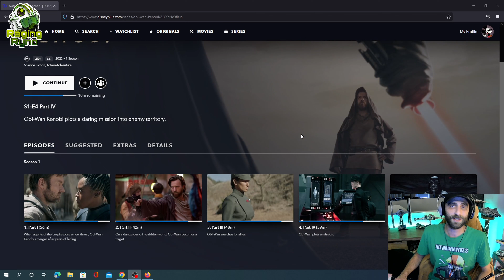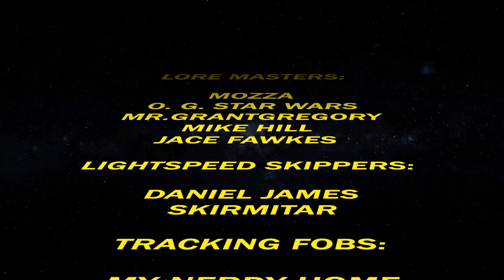Obi-Wan Kenobi Episode 5 Review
I'm so happy it's almost over!

A big Thanks to Rebellion Inc. for the awesome thumbnail...